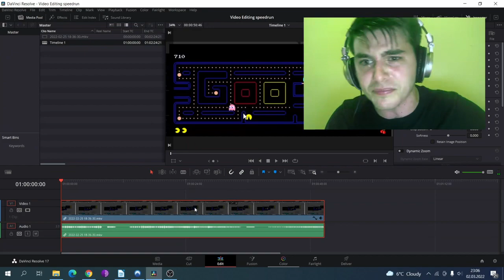Video Editing Speedrun in 45 Seconds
I love how the person Is editing way too fast but...

Never edit Too fast cuz you can spam a lot of videos if you edit too fast and render and photoshop. I'm a super duper fast editor and I edited 1000s of Videos and all entertainment stuff.